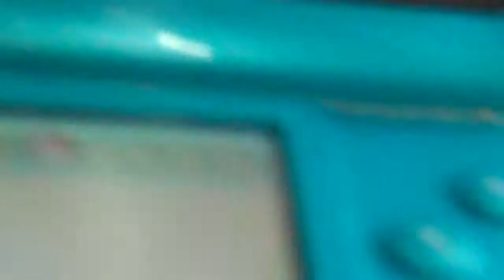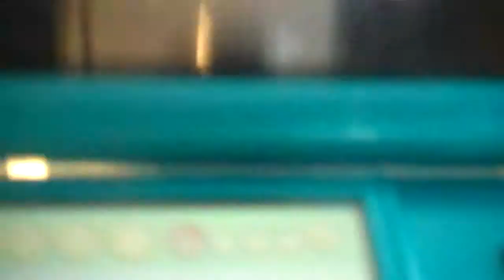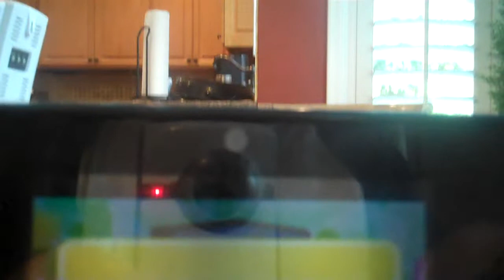super mario 3dland 1,100 lives how-to